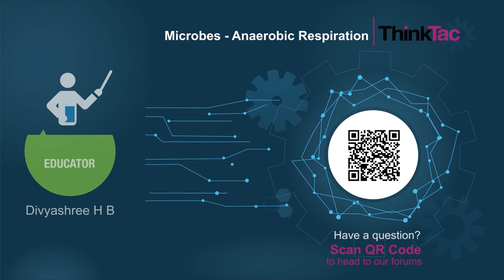Microbes - Anaerobic Respiration | Thinktac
You want to get the observation sheet for the video you watched - join Myunlab to get more resources Yeast can respire - even in the absence of oxygen - breaking down sugar, releasing carbon dioxide and other by-products.

Yeast is allowed to act on sugar water in a bottle, the mouth of which is sealed with a balloon. Over time, as the yeast starts to digest the sugar, the balloon starts to inflate!

This process is called anaerobic respiration and is used to make beer and wine.